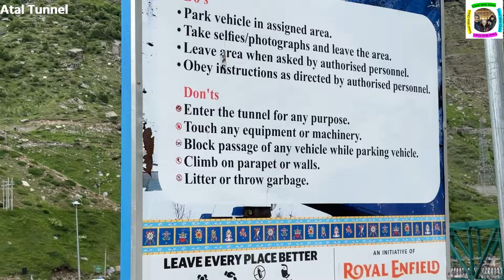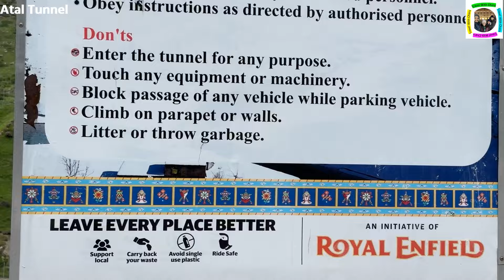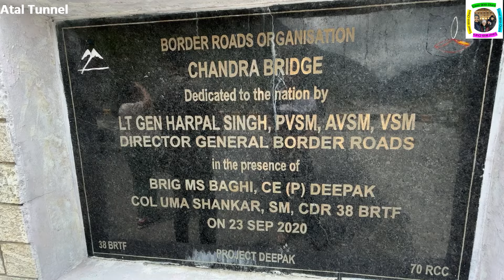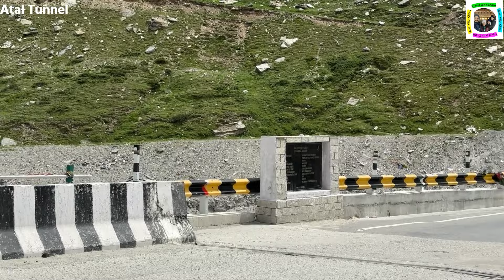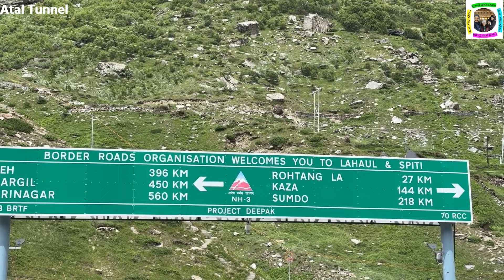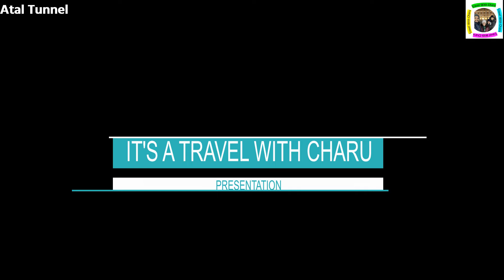अटल टनेल एक आश्चर्य - An Engineering & Construction Marvel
ह्या बोगद्यात प्रत्येक १५० मीटर वर टेलीफोन ची सोय आहे. प्रत्येक ६० मीटर (१९७ फूट) वर आग विझवण्यासाठी नळ बसवलेला आहे. प्रत्येक ५०० मीटर (१,६४० फूट) वर आपात कालीन निकास आहे. प्रत्येक किलोमीटरवर हवेच प्रदूषण मोजण्याची आणि नियंत्रण करण्याची सोय आहे. प्रत्येक २५० मीटर (८२० फूट) सी.सी.टी.व्ही. कॅमेरे बसवलेले आहेत. ज्यामुळे वाहतुकीवर पूर्णपणे लक्ष ठेवता येणार आहे. ह्या बोगद्यातून वाहनांचा वेग ८० किलोमीटर/ तास इतका नियंत्रित करण्यात आला आहे. दररोज जवळपास ३००० कार आणि १५०० ट्रक ह्यांची वाहतूक होणार आहे. जवळपास वर्षभर हा बोगदा बर्फाने झाकलेला असणार आहे. हिमस्खलन अथवा दरड कोसळून अपघात होऊ नये म्हणून ह्या बोगद्याच्या दोन्ही बाजूला सेन्सर बसवण्यात आले आहेत ज्याची यंत्रणा डी.आर.डी.ओ. ने विकसित केली आहे. ह्या सर्व गोष्टींमुळे अटल बोगदा देशातील अभियांत्रिकीचा एक मैलाचा दगड ठरणार आहे. ह्याच्या निर्मितीत योगदान देणाऱ्या सर्वच अभियंते, कामगार, आणि ह्याचे स्वप्न बघून ते प्रत्यक्षात तयार करणाऱ्या सर्व यंत्रणा ह्यांना माझा सलाम. 'अटल बोगदा' देशाच्या सुरक्षेच्या दृष्टीने येणाऱ्या काळात भारतीय सेनेसाठी वरदान ठरणार आहे.